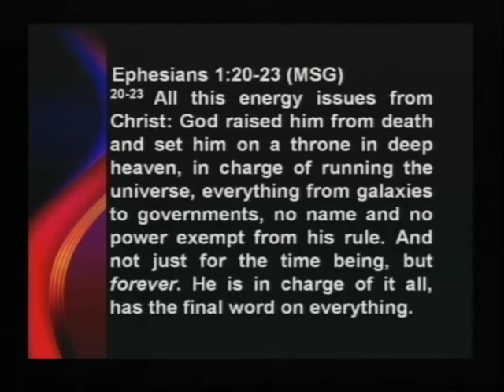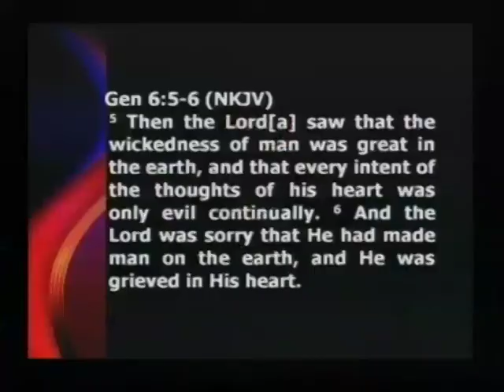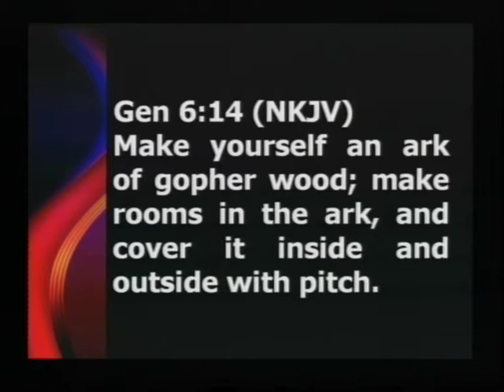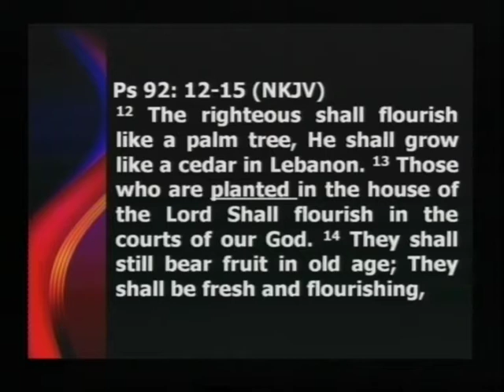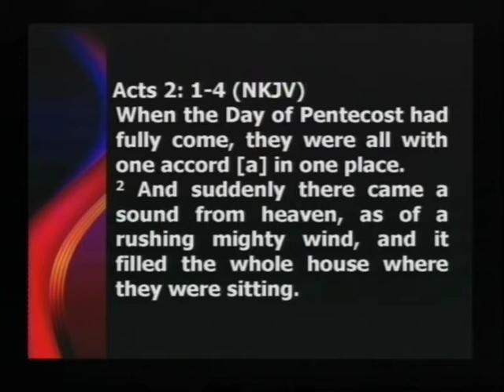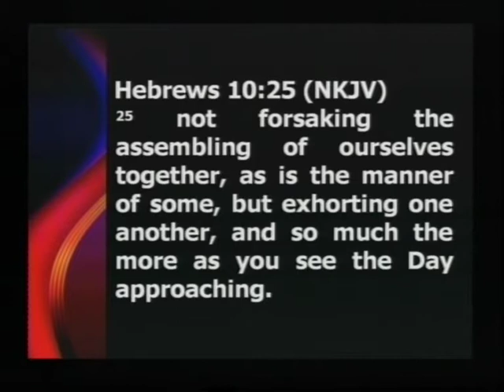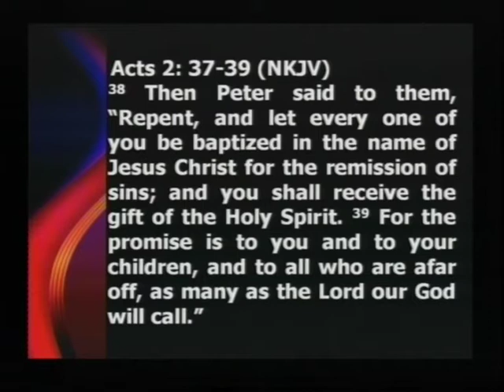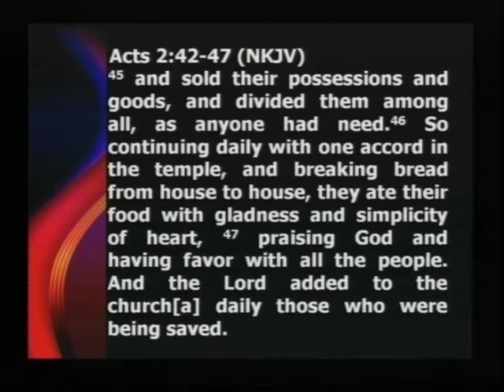9H00 24/03/2013 Local Church Noah's Ark Of Today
Pastor Clenn Schroder